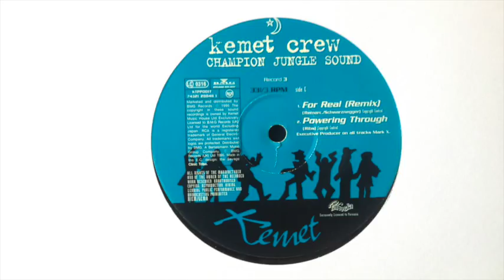Kemet Crew - Remarc. / Schwarznegger - For Real (Remix)